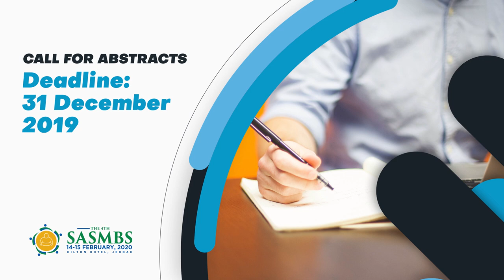Saudi Arabia Society of Metabolic and Bariatric Surgery Conference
SASMBS Conference
Jeddah Hilton Hotel
13- 15 February, 2020